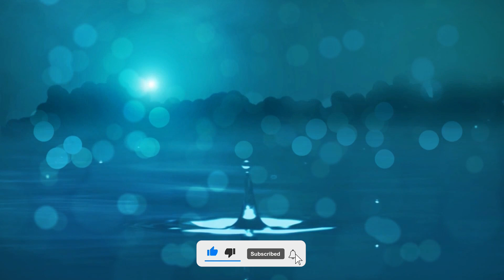Tuhan Adalah Gembalaku #1026 - Permintaan Paulus Kepada Filemon Mengenai Onesimus (part 2); Salam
Filemon 1:17-25
Permintaan Paulus Kepada Filemon Mengenai Onesimus; Salam

* Paulus meminta Filemon untuk menerima Onesimus, “Kalau engkau menganggap aku temanmu seiman, terimalah dia seperti aku sendiri.”

* Bagaimana dengan kita? Mari kita menerima satu akan yang lain sama seperti kita diterima oleh Kristus.

Diterima & Menerima